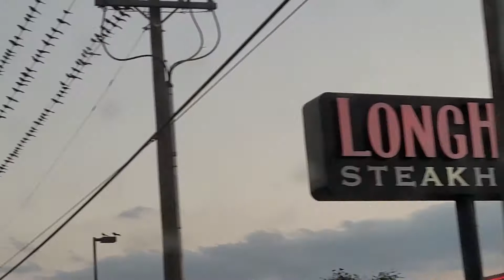Texas Migratory Birds Face Huge. Challenge: Power Lines to the Rescue !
Millions of migratory birds visit South Texas to enjoy the South Texas warmth in Winter. Lats look at their plight in my city.